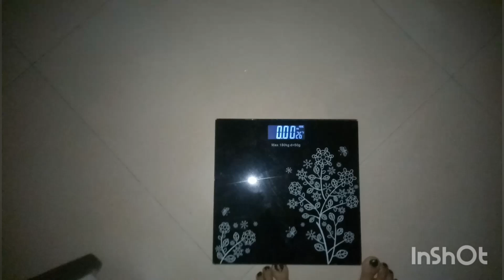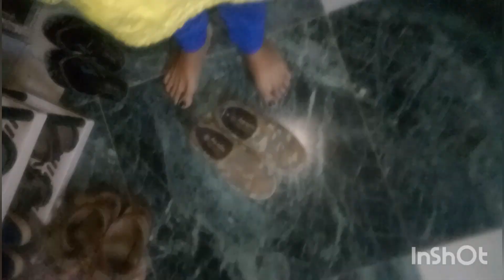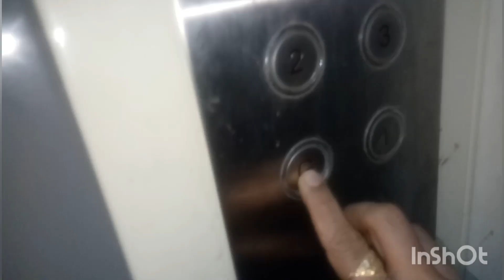Housewife's healthy weightloss challenge day 7 full day eating routine .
sub kuch kha k mai 25kgs weightloss ki hu ,house wife's weightloss challenge day 7